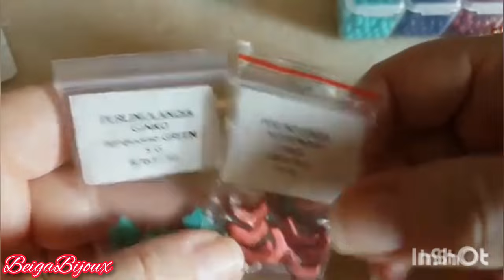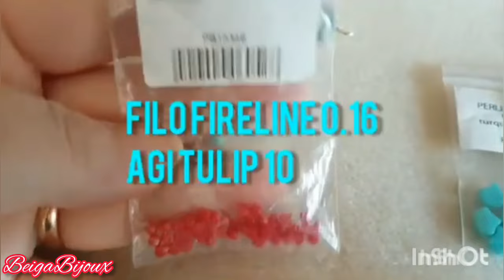Diy - Tutorial perline orecchini VIETRI - W l'estate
Questo tutorial on tessitura dibperline è di qualche anno fa ma ho avuto per la musuca al tempo usata problemi e quindi l'ho ricaricato.
spero Vi piaccia, per chi mi ha conosciuto da poco sarà una mews.

elenco materiali:
perline miyuki 8/0, 11/0, e 15/0 (11/0 in due colori)
fire polished 3mm ( mezzi cristalli)
perle da 4 mm le mie sono raccattare turchese
filo fireline 0.16
Agi tulip da 10

00:00 presentazione del tutorial
02:10 elenco dei materiali
04:00 inizio del Tutorial modulo vietri
08:15 saluti

link della playlist delle prime lezioni 💕ABC delle perline💕

👇👇👇👇👇LEGGI QUI SOTTO👇👇👇👇

Queste le playlist del mio canale

🔵IL MIO NEGOZIO ETSY

IL MARCHIO BRIGA BIJOUX È REGISTRATO ®️